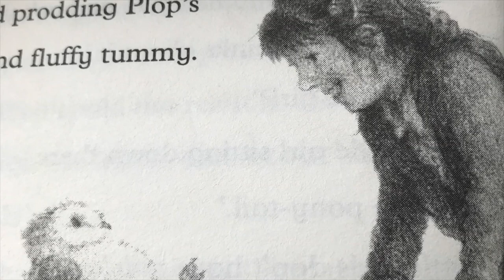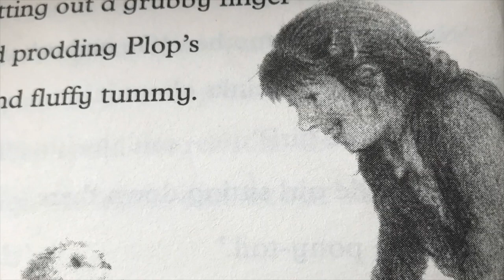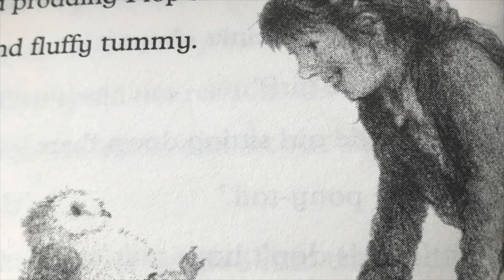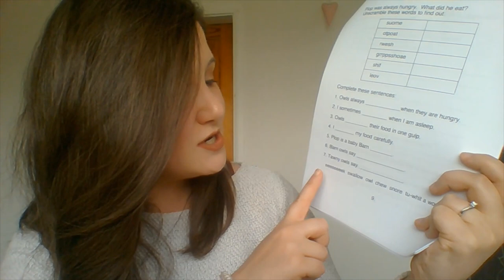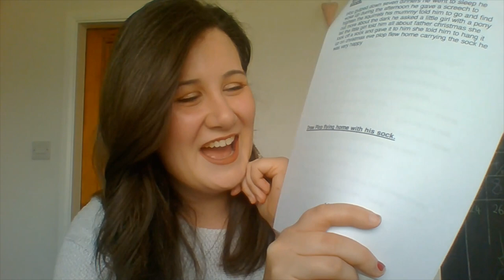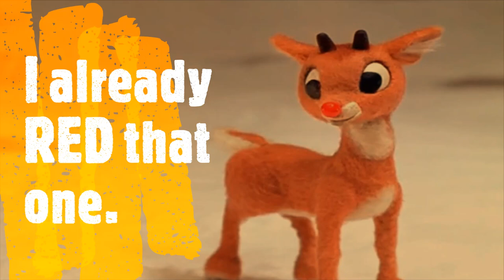Dark is Necessary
Happy Monday! Today we follow Plop as he meets a little girl and finds out why the dark is necessary.